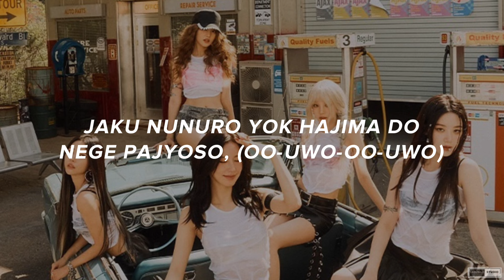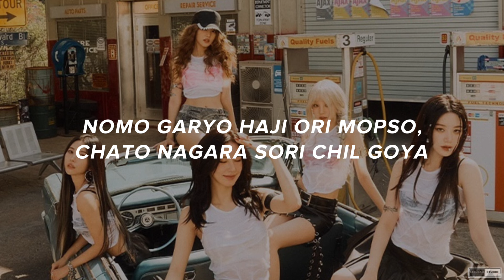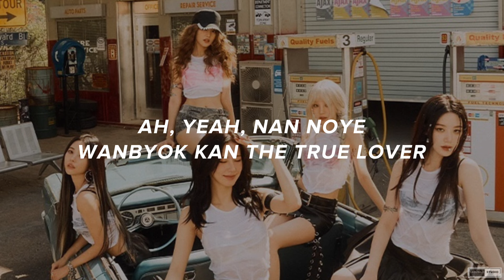(G)I-DLE (여자)아이들 - Klaxon (클락션) (KARAOKE LYRICS)